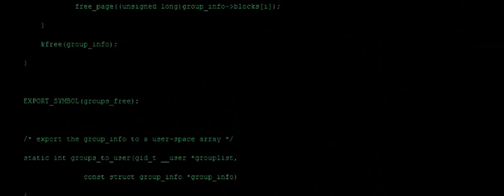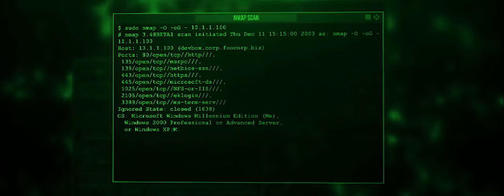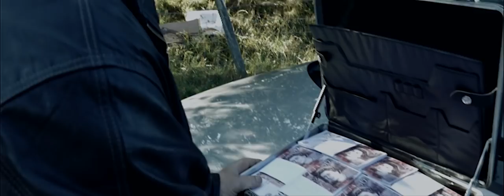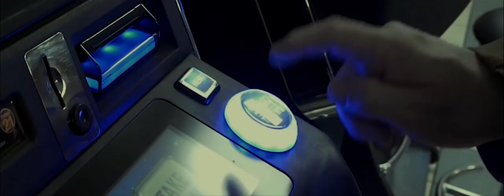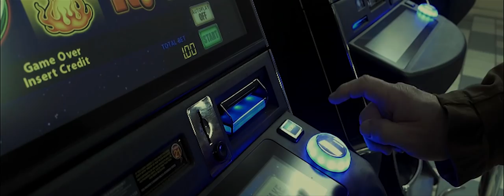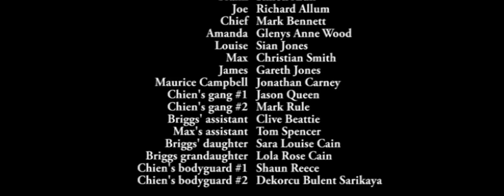BYTES | A SHORT BRITISH AMATEUR FILM 2019 | HD | HOLYWELL FILMS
A brutal Chinese mafia has come to the UK, but for what reason. One man is out to find out what he's up to, while the other, his so called colleague, is too busy thinking about himself, boozing, gambling; generally, up to no good and also forgetting he has a family.

Bytes is a short British amateur film produced with no budget at all, other than paying for the rent of the rooms for the various film shoot. The film was supported by no experience players and amateur dramatic actors who were just happy to be involved in the film.

Equipment used:
Only one camera used
Panasonic DMC-FZ1000 bridge camera
Rode microphone
Adobe premiere CS6 editing software

Film location:
Flintshire, North Wales. England

Actors
David Jones Briggs
John Sheehan Jones
Simon Alun. Frank
Richard Allum Joe
Mark Bennett Police Chief
Glenys Anne Wood Amanda
Sian Jones Louise
Christian Smith Max
Jonathan Carney Maurice Campbell
Gareth Jones …. James
Jason Queen Chien's gang #1
Mark Rule. Chien's gang #2
Clive Beattie Briggs' assistant
Tom Spencer Max's assistant
Sara Louise Cain Briggs' daughter
Lola Rose Cain Briggs grandaughter
Shaun Reece Chien's bodyguard #1
Dekorcu Bulent Sarikaya..…. Chien's bodyguard #2

and Robert P Davies as Chien

Written, produced, directed, script written and film edited by
Robert P Davies

Cameramen
Robert P Davies
Jordan Bagshaw
Jason Queen

Assistant casting and film location director
Stuart Tong

‘Long Note’ one and two

Special thanks to:
Black and White Security
The Abbotts Arms
Prestatyn Community Players
Artisan’s Shop
Ceiling Direct